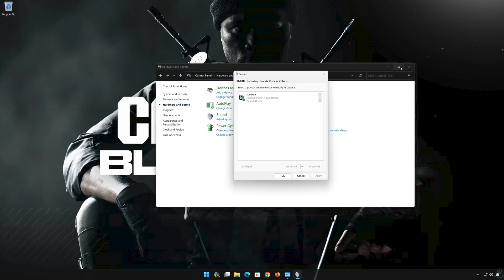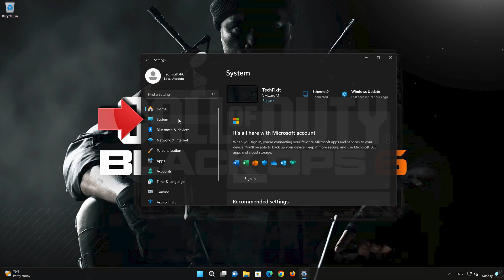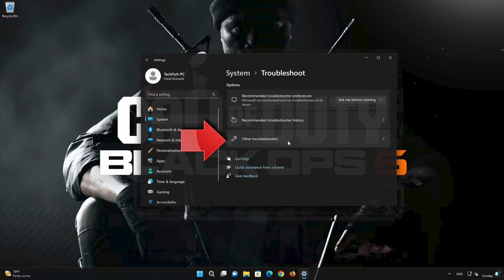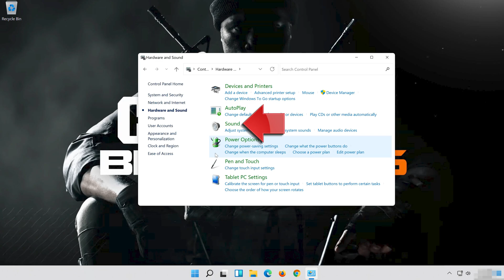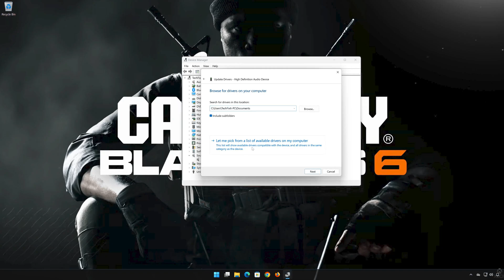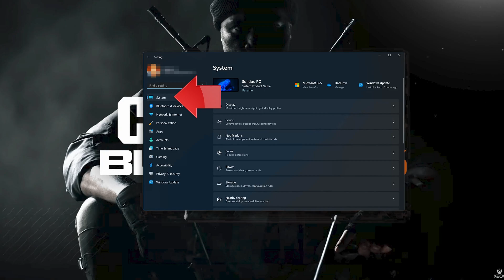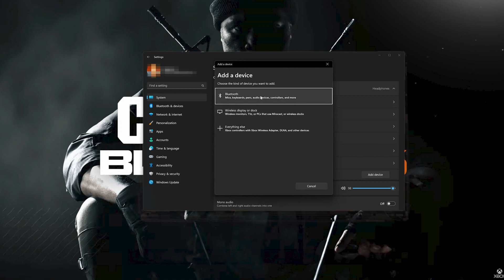COD Black Ops 6 (BO6): Fix Audio/Sound Not Working, Fix BO6 Crackling/Distorted/Popping Audio Issue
Are you experiencing sound problems like crackling, distorted, or popping audio while playing Call of Duty: Black Ops 6? In this video, we’ll walk you through easy steps to fix these frustrating sound issues and improve your in-game audio experience.

Follow along for troubleshooting tips that will help you get back to enjoying crystal-clear sound in no time!

In this video, you’ll learn:

How to adjust in-game audio settings to fix distortion.

How to update your sound drivers and settings on Windows.

How to disable enhancements and configure audio properly.

Additional troubleshooting tips for clear and smooth game audio.

CHAPTERS
00:00 Intro
00:04 Solution 1
00:23 Solution 2
01:36 Solution 3
02:56 Solution 4
03:55 Solution 5
05:17 Outro